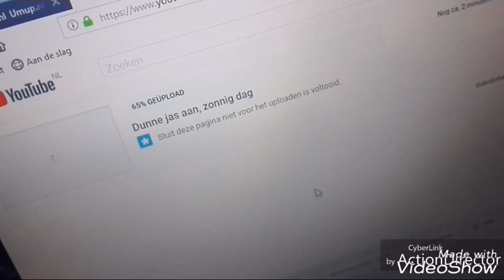Weer haar verven